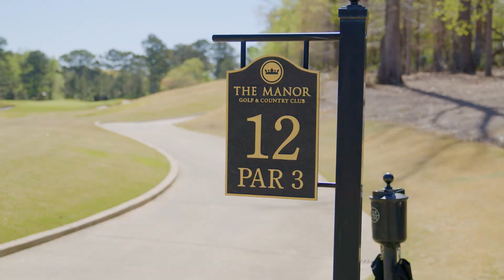19.52 Acre Lot In Beautiful Milton, GA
We created a cinematic tour of this beautiful lot in Milton, GA for Alpha Fine Homes.